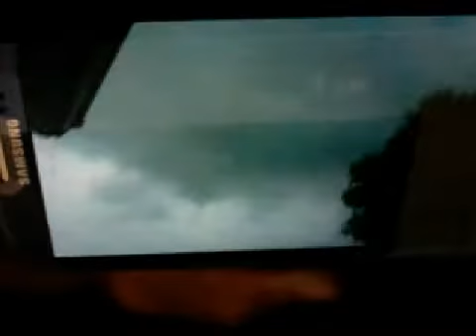Ugly clouds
With some nice results! 6/27/15.